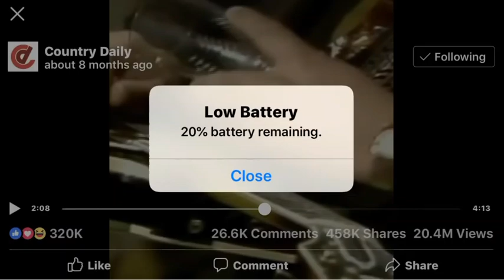ROY CLARK PICKS AND SINGS FOLSOM PRISON BLUES PRESENTED BY BEST VARIETY SHOWS EVER SEEN ON TV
ROY DOES ALL HIS FUN THINGS ON THE GUITAR